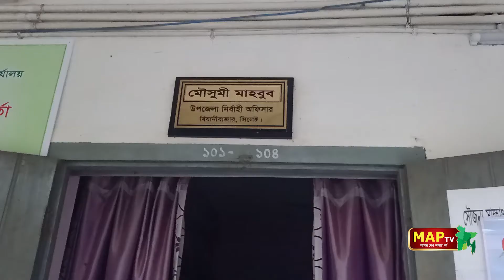কঠোর হচ্ছে বিয়ানীবাজারের প্রশাসন